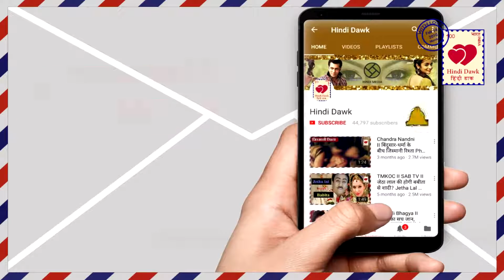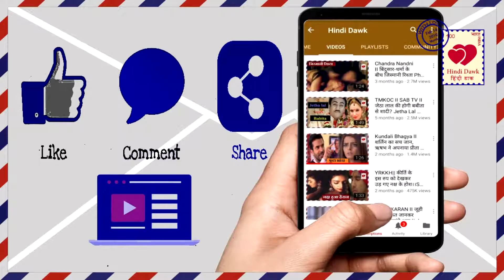YHM II आदि-रोशनी के बीच होगा, ये बड़ा फैसला, शो में आया Twist II Adi-Roshni Take Big Decision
आदि-रोशनी के बीच होगा, ये बड़ा फैसला, शो में आया Twist II Adi-Roshni Take Big Decision